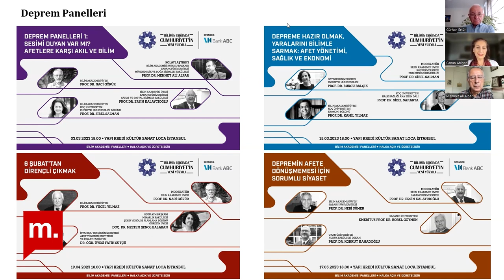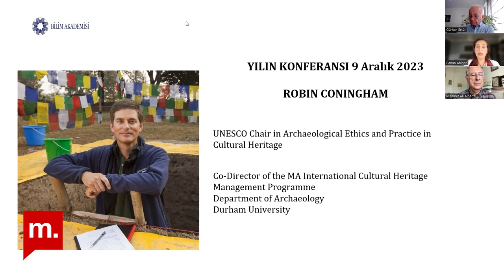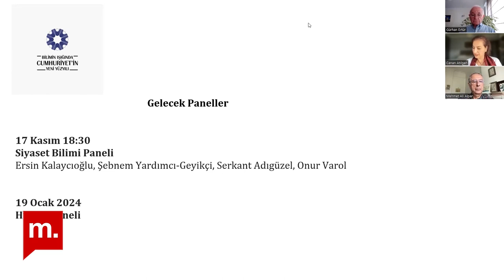Şehir Hepimizin : Bilimin ışığında Cumhuriyet’in yeni yüzyılı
Sabancı Üniversitesi’nden konuklarımız, Prof. Dr. Canan Atılgan ve Prof. Dr. M. Ali Alpar ile Bilim Akademisi’nin kuruluş ve amacını değerlendirdik. Cumhuriyetin 100. Yılı kapsamında gerçekleştirdiği ve gerçekleştireceği etkinlikleri, Bilim Akademisi’nin popüler bilim yayını olan SARKAÇ’ı ve bu ay yayınlanan “Sahada: Cumhuriyetin Harcında Bilim ve Kadınlar” kitabı Şehir Hepimizin yeni bölümünde konuşuldu.